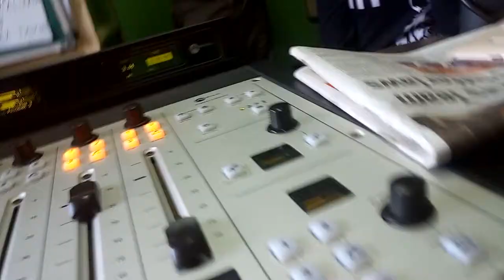HARUNA MUBIRU ALAYIDDE OBUTADDAMU KUYAMBA BAYIMBI